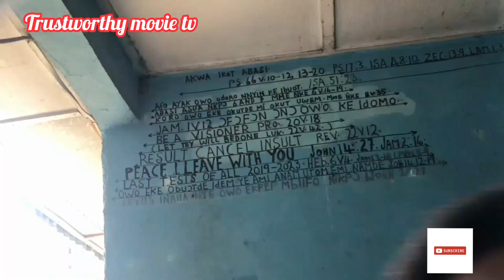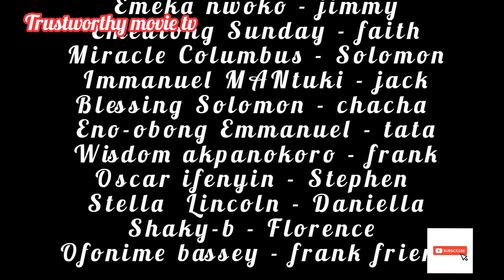season 1 THE DEBT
poverty will make you take some stupid decision